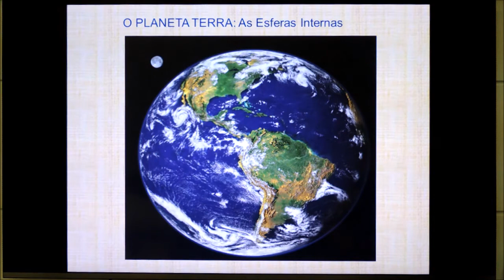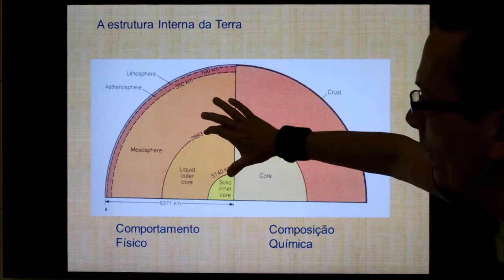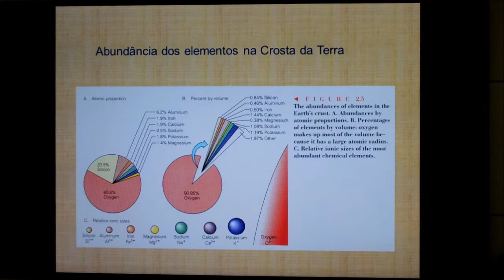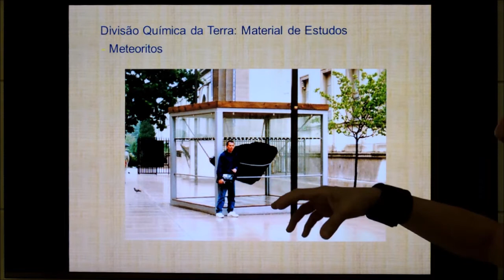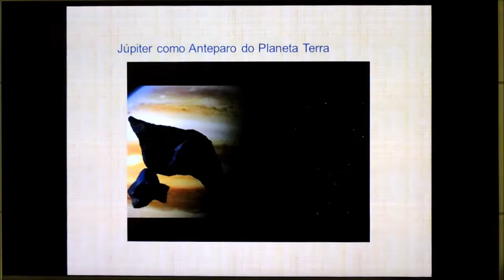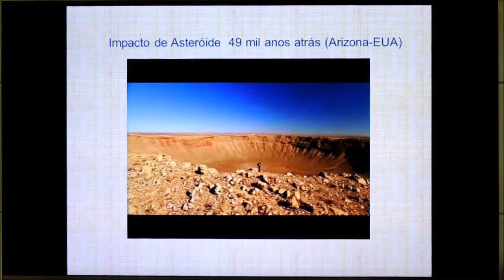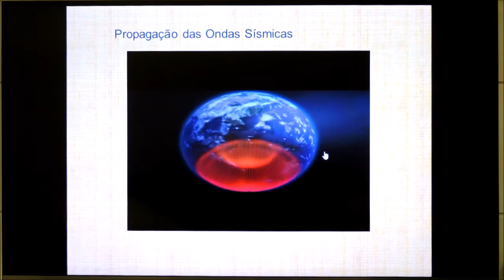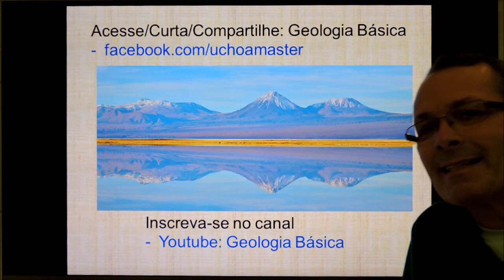Aula 1 - Estrutura da Terra (parte 3): As Esferas Internas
Terceira e última parte da aula sobre Origem e Estrutura da Terra.